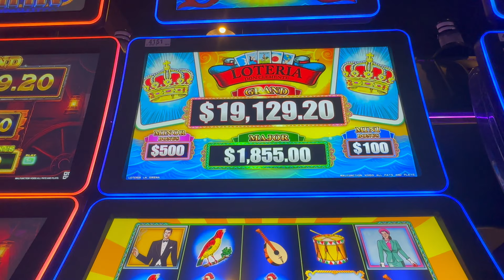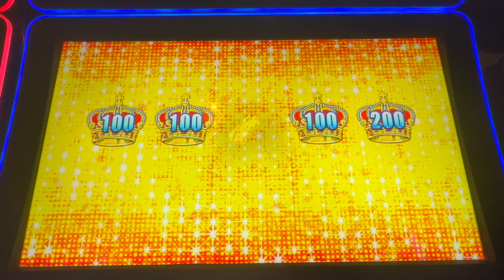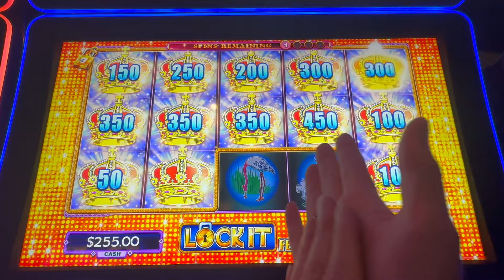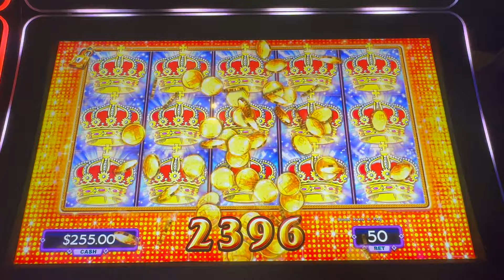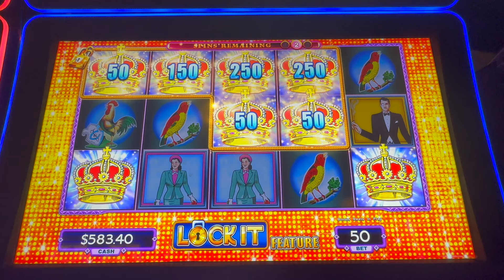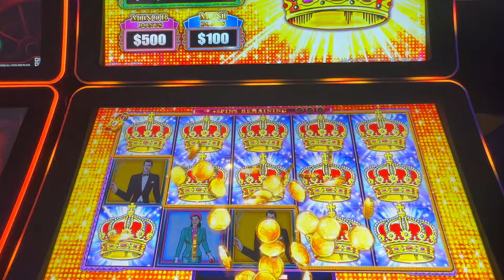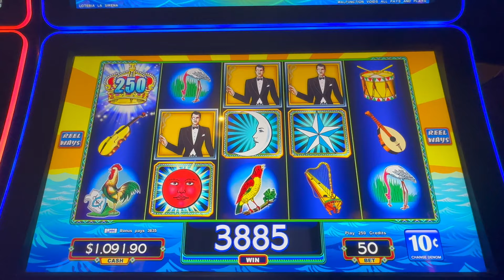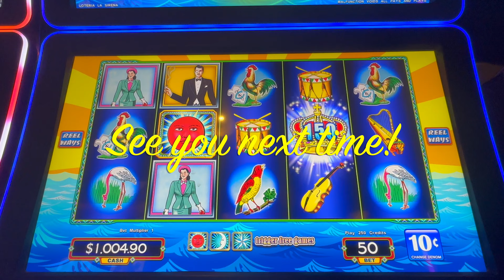Full Screen again? So many BONUSES & HUGE TICKET cashout! Loteria La Sirena Don Clemente 🔓🔗🧜‍♀️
2. LIKE 👍🏻 each video
3. COMMENT 🗣️ on each video
4. SHARE ⏩ the video on your Social Media platforms (FaceBook etc)
5. WATCH 👀 the video all the way through (without skipping)

USA

Featured in this video:
Lock it Link Loteria La Sirena Don Clemente